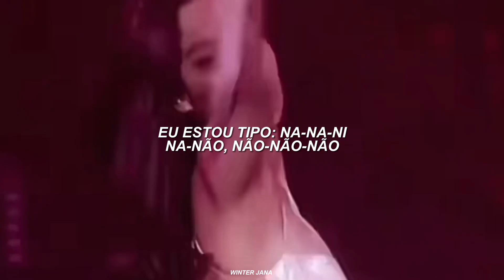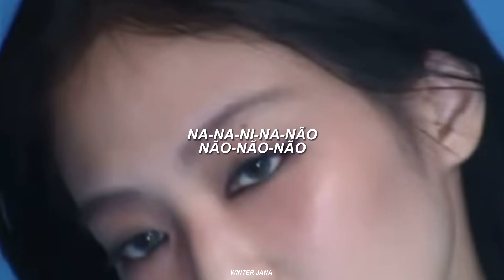eu estou me sentindo intocável // untouchable untouchable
Lyrics:

I think it's so cute
And I think it's so sweet
How you let your friends encourage you
To try and talk to me
But let me stop you there
Oh, before you speak
My name is no (no)
My sign is no (no)
My number is no (no)
First you gonna say
You ain't running game
Thinking I'm believe in every word
I was in my zone
Before you came along
Bow I'm thinking maybe you should go
Thank you in advance
I don't wanna dance (no)
I don't need your hands all over me
If I want a man
Then I'ma get a man
But it's never my priority
Lick your lips and swing your hips (that's right)
I'm feeling (nah to the ah, to the no, no, no)
My name is no (hey, oh)